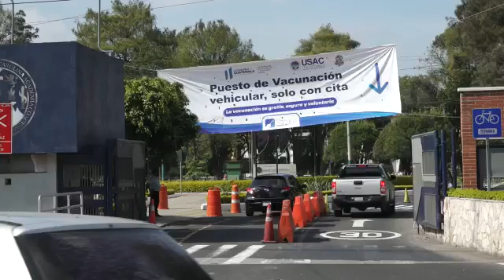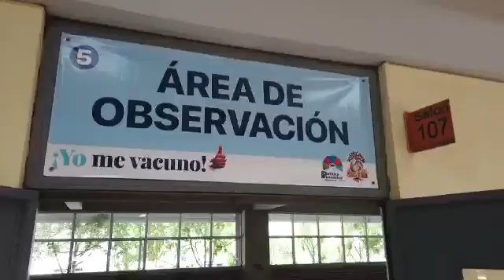Vacunación vehícular USAC